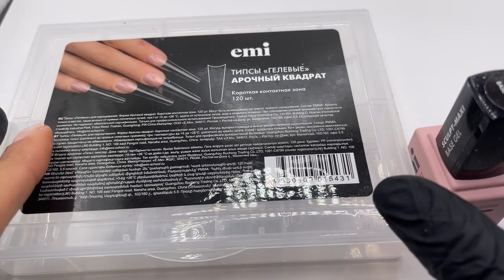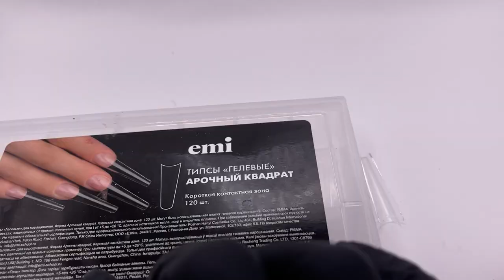Наращивание Гелевыми типсами Арочный квадрат. Мастер-класс Тагуи Гетьманской